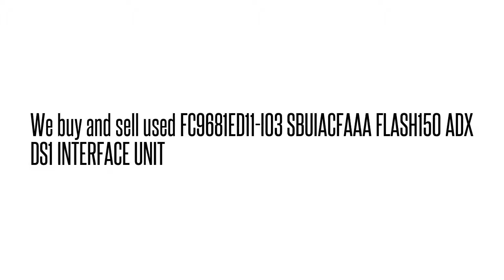FC9681ED11-I03 SBUIACFAAA FLASH150 ADX DS1 INTERFACE UNI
FC9681ED11-I03 SBUIACFAAA  FLASH150 ADX DS1 INTERFACE UNI We buy/sell used Fujtisu networking Equipment. Cash for your used Equipment.